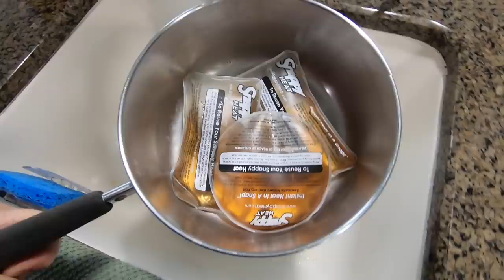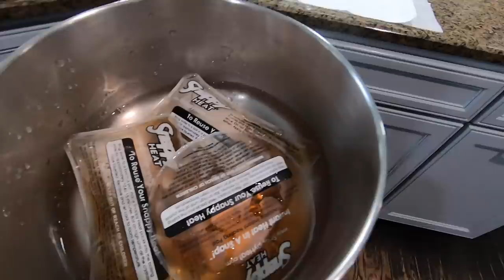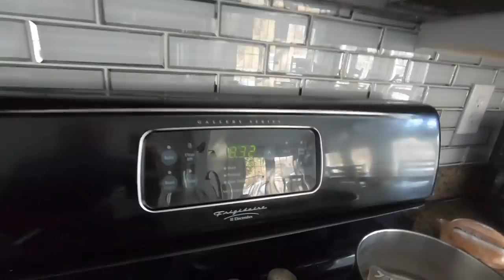SKI VACATION ROAD TRIP | First Time Family Ski Trip!